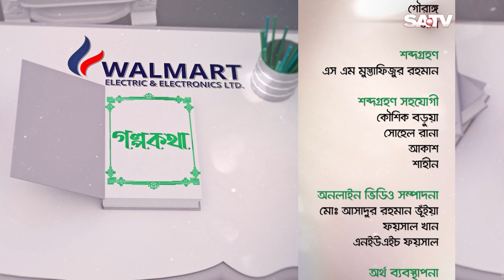স্কোয়াশ কোটগুলো পুনর্গঠন করতে হবে | Walmart Golpo Kotha | Ep 57 | G M Kamrul Islam & Mohsen Javid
SA TV Location:
Bangladesh